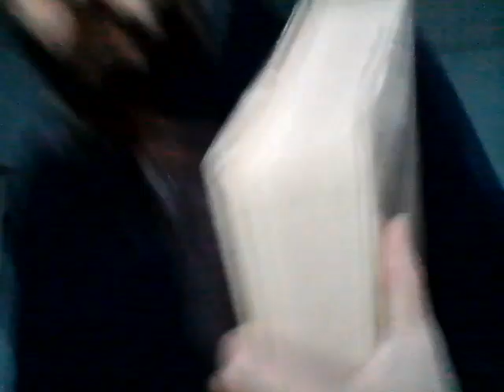DANceM, AN AMERICAN DRUMYER, G CALINESCU, MOCCA films + M++ WIN 20240114 08 17 51 Pro